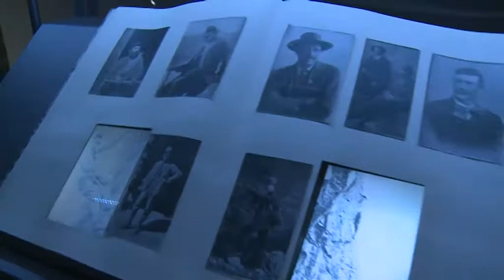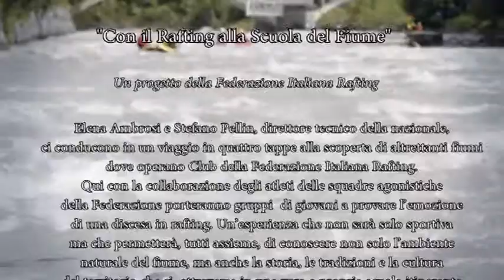SUPERSEA 00004 02